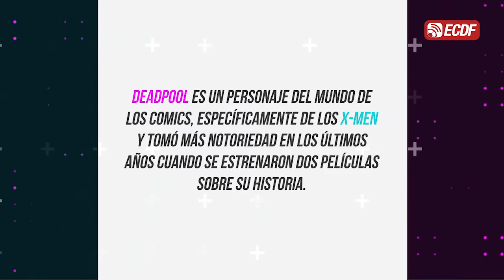Artem Dzyuba se consagró campeón de Rusia con el Zenit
Recibió la medalla disfrazado de Deadpool